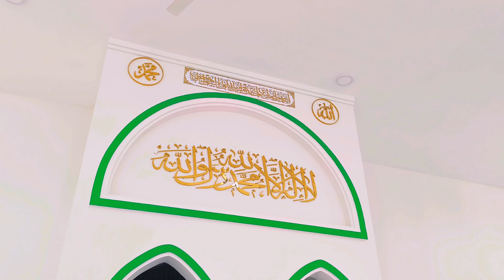Sanh Vlog - Một góc Masjid Nurul Iman Xóm mới, chuẩn bị năm sau khánh thành